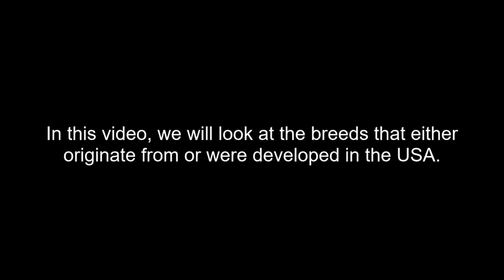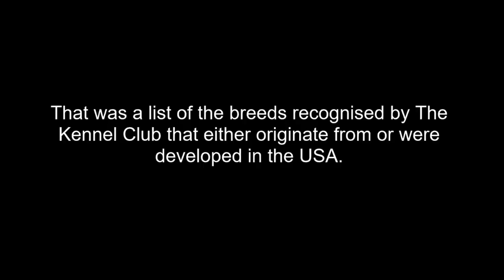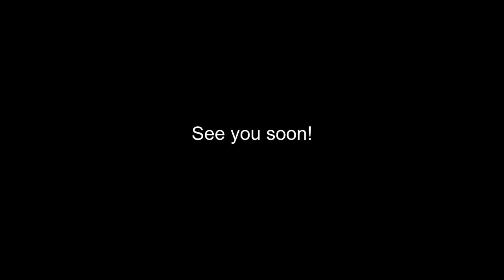Dogs of America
A list of the dog breeds from America, or were developed in America that are currently (November 2022) recognised by The Kennel Club. Any breeds on the Imported Breeds Register will be excluded from the list.